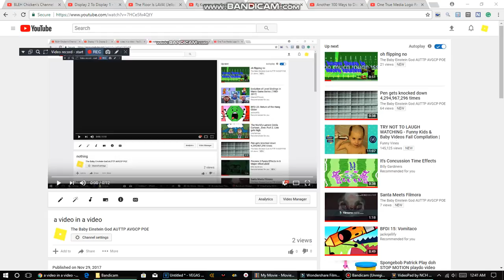a video in a video in a video